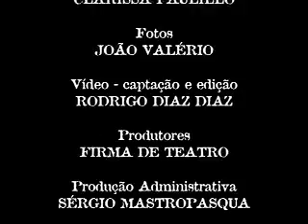DESATINANDO - making of de Desatino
Making of da peça "DESATINO" de Elzemann Neves dirigida por Guilherme Sant'Anna e Inês Aranha. Realização SESI - SP - Núcleo Experimental de Teatro

Produção da peça: FIRMA DE TEATRO

Imagens e edição de Rodrigo Diaz Diaz (Filmes de Abril)